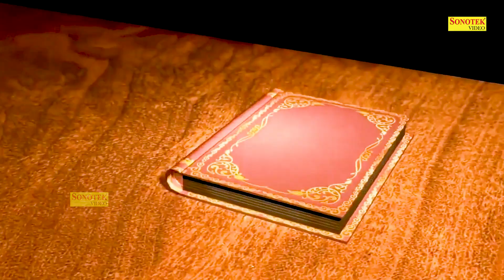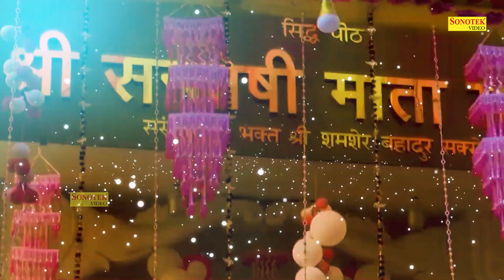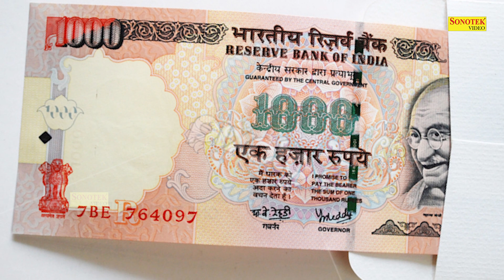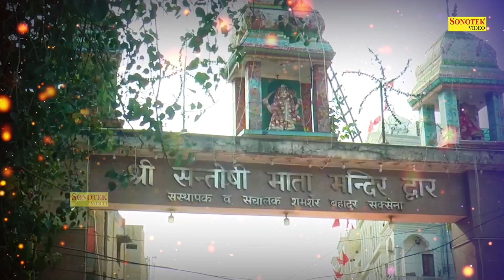किस्मत वाले सुन पाते हैं संतोषी माता की इस कथा को | Santoshi Katha | D S Pal | Santoshi Mata Bhajan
Titel :- किस्मत वाले सुन पाते हैं संतोषी माता की इस कथा को

Meditation Chants
Hanuman Bhajan
Ganesh Bhajan
Ram Bhajan
Laxmi Bhajan
Santoshi Maa
Sherawali Mata
Aarti Sangrah
Morning Mantra
Shiv Bhajan
Shanidev Bhajan
Vishnu Bhajan
Saibaba Bhajan
Devi maa Bhajan
Laxmi Aarti
Ganesh Aarti
Om Jai Jagdish Aarti
Shiv Aarti
Hanuman Aarti
Shani Aarti
Santoshi mata Aarti
Sai Arati
Bhajan Bhajan
Bhajan Hindi
Bhakti Songs Hindi
Bhakti Gana
Bhakti Song
Somvar Bhakti
Mangalvar Bhakti
Budhwar Bhakti
Guruvar Bhakti
Shukarwar bhakti
Shanivar Bhakti
Ravivar Bhakti
Shri Ganesh Bhajan
Hanuman Bhajan
Lord Shiv Bhajan
Sai Bhajan
Shri vishnu Bhajan
Devi Bhajan
Laxmi Bhajan
Santoshi mata Bhajan
Shani Bhajan
Suryadev Bhajan
Meditation Chants
Hanuman Bhajan
Ganesh Bhajan
Ram Bhajan
Laxmi Bhajan
Santoshi Maa
Sherawali Mata
Aarti Sangrah
Morning Mantra
Shiv Bhajan
Shanidev Bhajan
Vishnu Bhajan
Saibaba Bhajan
Devi maa Bhajan
Laxmi Aarti
Ganesh Aarti
Shiv Aarti
Hanuman Aarti
Shani Aarti
Santoshi mata Aarti
Sai Arati
Bhajan Bhajan
Bhajan Hindi
Bhakti Songs Hindi
Bhakti Gana
Bhakti Song
Somvar Bhakti
Mangalvar Bhakti
Budhwar Bhakti
Guruvar Bhakti
Shukarwar bhakti
Shanivar Bhakti
Ravivar Bhakti
Shri Ganesh Bhajan
Hanuman Bhajan
Lord Shiv Bhajan
Sai Bhajan
Shri vishnu Bhajan
Devi Bhajan
Laxmi Bhajan
Santoshi mata Bhajan
Shani Bhajan
Suryadev Bhajan